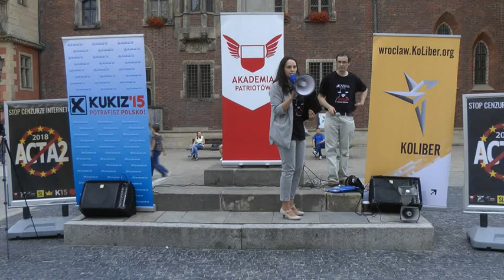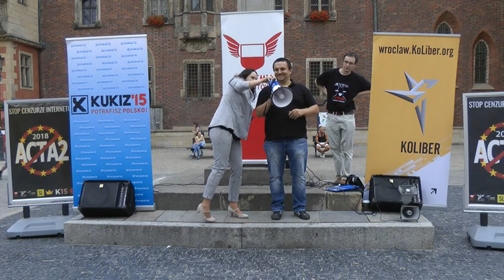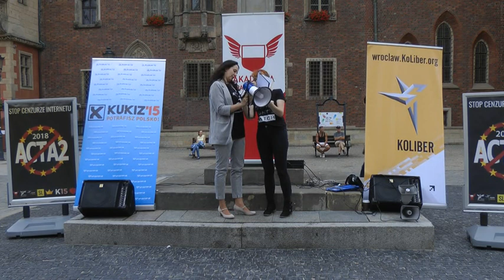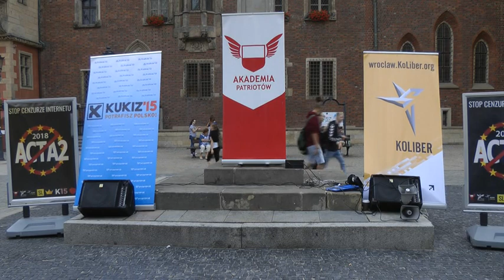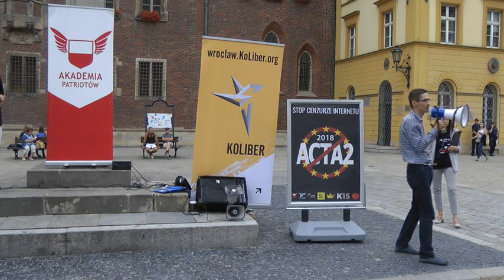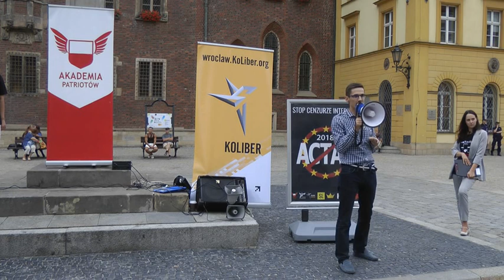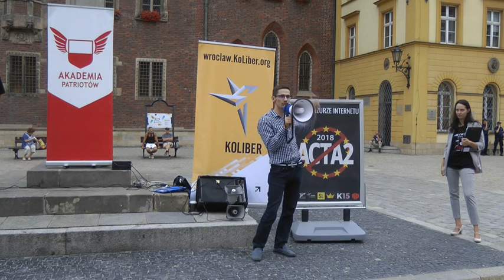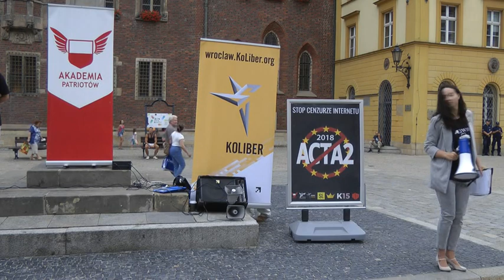Protest przeciwko cenzurze Internetu (Stop ACTA2, Wrocław, 7 IX AD 2018)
7 września AD 2018 szturmowy oddział wrocławskiej Prawicy dowodzony przez charyzmatyczną Halszkę Bielecką po raz kolejny wezwał wrocławian do protestu przeciwko próbom wprowadzenia cenzury Internetu przez Parlament Europejski. Pikieta odbyła się tym razem w symbolicznym miejscu – pod pręgierzem znajdującym się nieopodal Starego Ratusza – aby przypomnieć przedstawicielom prowincji polskiej Unii Europejskiej, co im grozi, jeżeli zagłosują za kolejnym już ograniczeniem wolności swoich wyborców.
Spotkanie zgromadziło przedstawicieli m.in. wrocławskich struktur Akademii Patriotów, Stowarzyszenia KoLiber, ruchu Kukiz’15 i Organizacji Monarchistów Polskich. Więcej na (Portal Legitymistyczny Organizacji Monarchistów Polskich) – zapraszamy do współpracy.
Stop ACTA2! Wstąp do OMP!